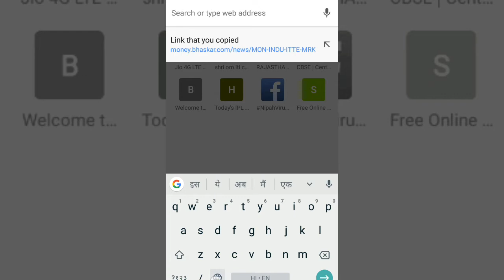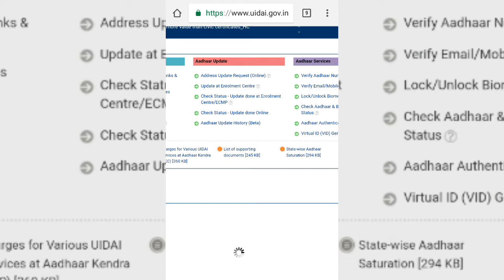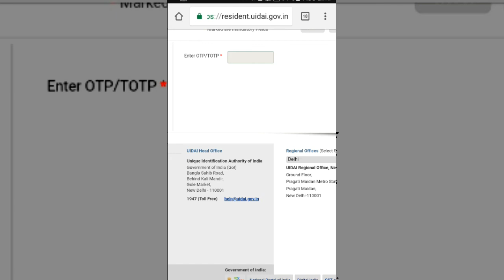अब ऑनलाइन डाउनलोड कर सकेंगे आधार कार्ड की अपडेट हिस्ट्री, ऐसे करें चेक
अगर आपने कभी अपने आधार कार्ड में कुछ अपडेट करवाया है या आप भविष्य में अपने आधार कार्ड में कुछ अपडेट करवाने का इरादा रखते हैं तो भारतीय विशिष्ट पहचान प्राधिकरण (UIADI) ने एक ऐसी सुविधा शुरू की है जिससे आप अपने आधार कार्ड की अपडेट हिस्ट्री को ऑनलाइन देख सकेंगे. आधार कार्ड की अपडेट हिस्ट्री को आप डाउनलोड भी कर सकेंगे और किसी काम के लिए उसका इस्तेमाल भी कर पाएंगे.